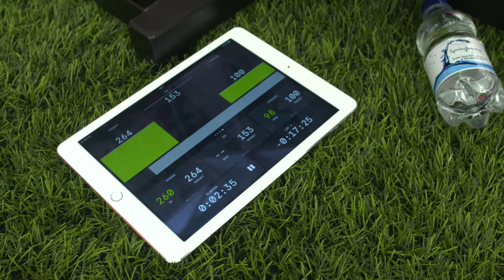1st Team Report Back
Watch as we show you the players reporting back for the first day of pre-season under the watchful eye of new manager Jack Ross.